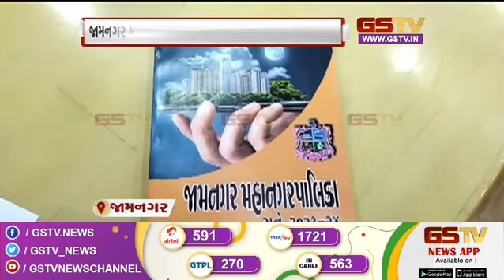જામનગર મહાપાલિકાએ 1074.40 કરોડનું ડ્રાફ્ટ બજેટ રજૂ કર્યુ અને અન્ય સમાચાર । Gstv News